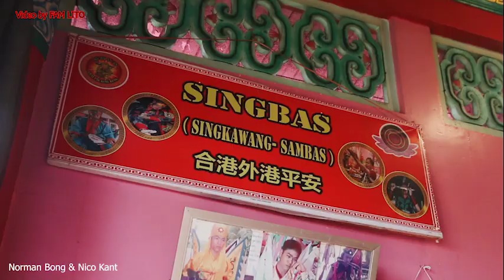SINGBAS CUCI JALAN CGM 2023 Ep A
Video by FAM LITO. SINGBAS merupakan silaturahmi antara tatung sambas dan tatung singkawang, kebersamaan dengan memperhatikan etika adat budaya disetiap langkah kegiatan . selanjutnya tonton video ini sampai selesai terima kasih.